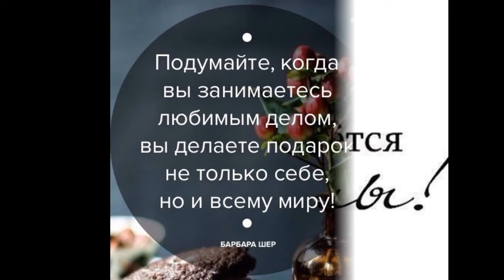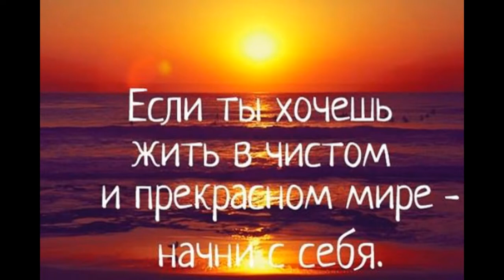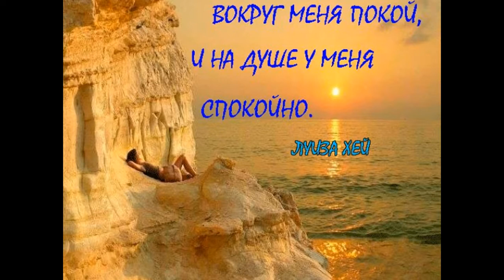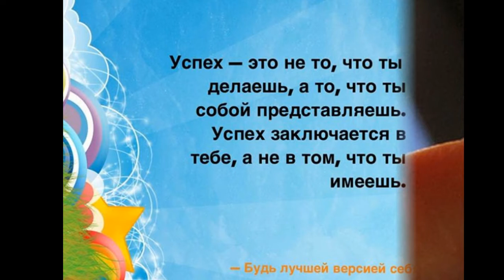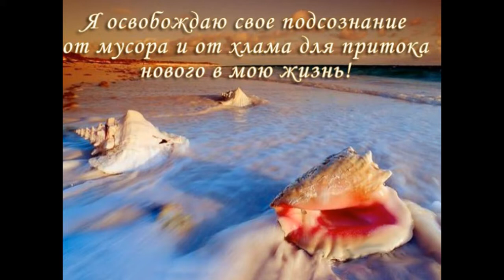Аффирмация на каждый день -8.